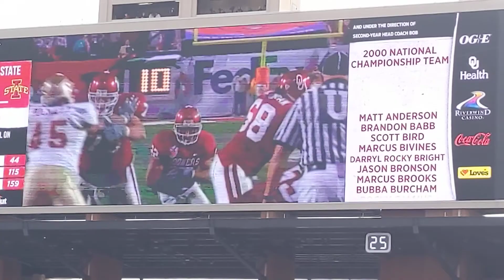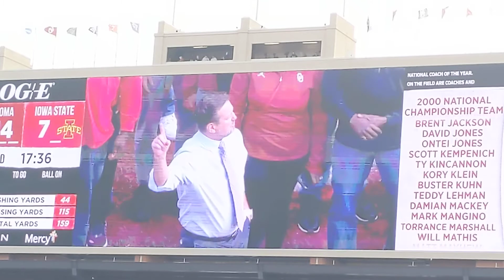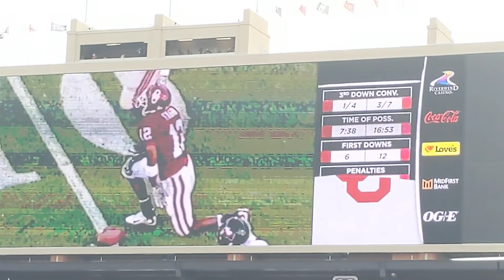Oklahoma sooners 2000 national championship team reunion honored at halftime of iowa state 11/20/21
bob stoops josh heupel roy williams